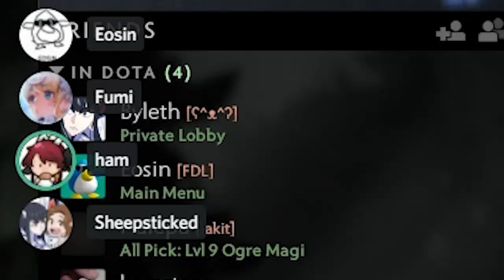Vtubers play Dota 2 (Sheepsticked, Eosin, and Weppas try to help...)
Sheepsticked, Eosin, and Weppas play VERY patiently with a couple of vtubers...

Vtubers play Dota 2 (Sheepsticked and Eosin try to help...)